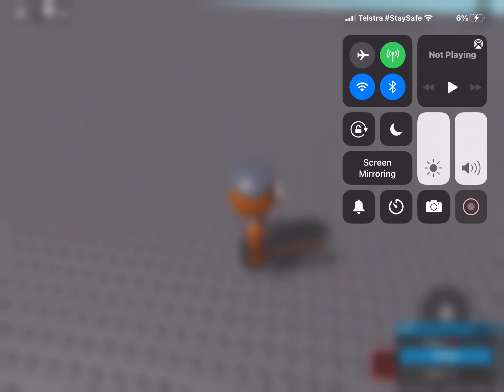A clown van comes to kill infected Felix